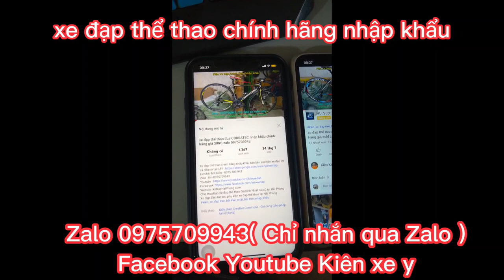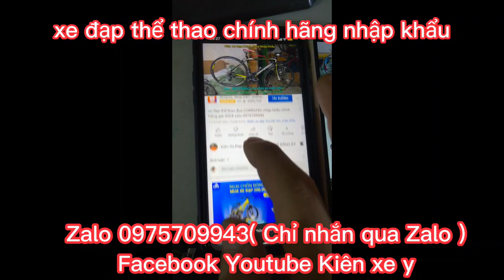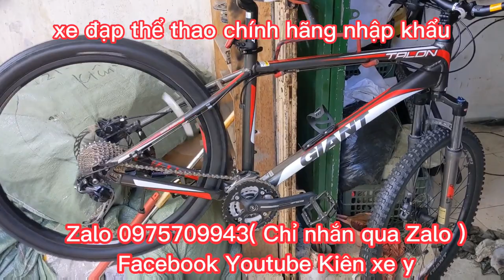Xe Địa Hình GIANT TALON3 nhập khẩu chính hãng giá ĐÃ BÁN Zalo 0975709943